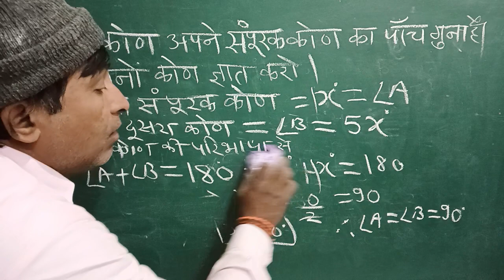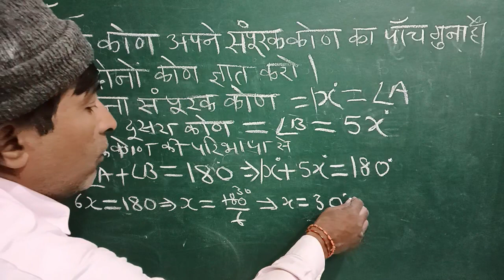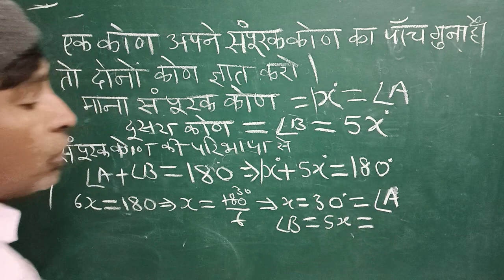संपूरक कोण के सवाल।